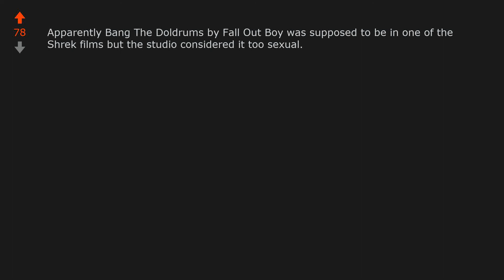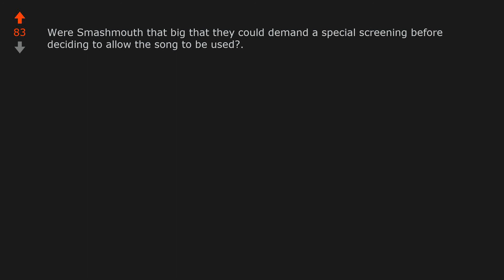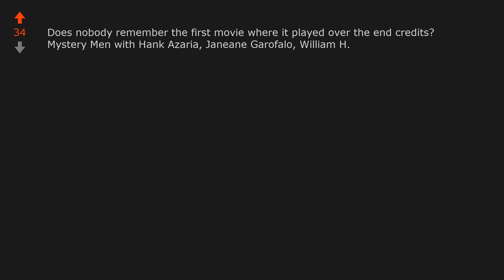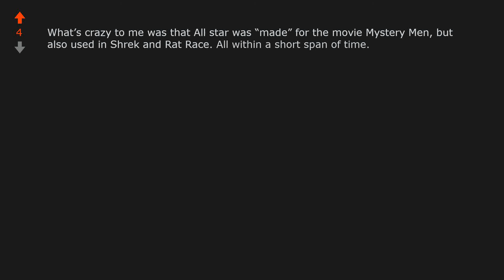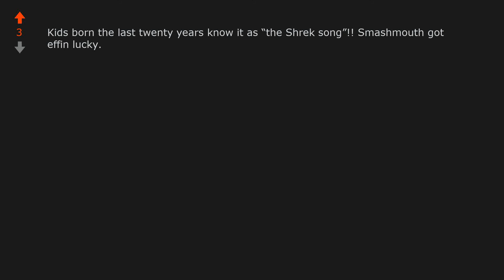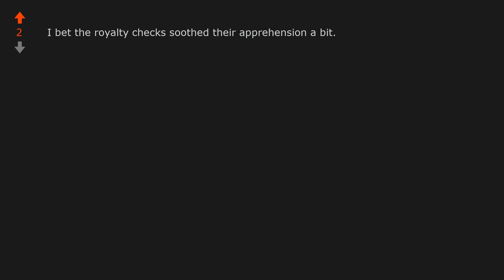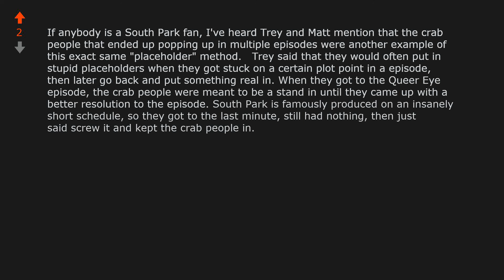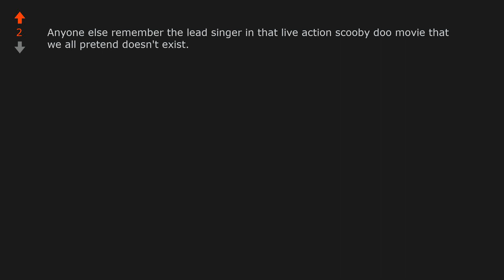TIL the filmmakers of Shrek originally used All Star as a placeholder, ...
World News: TIL the filmmakers of Shrek originally used All Star as a placeholder, intending to replace it, but DreamWorks executive insisted on the song itself being used. Smash Mouth was initially apprehensive about their song being used, but agreed after being impressed by an early screening of the film.